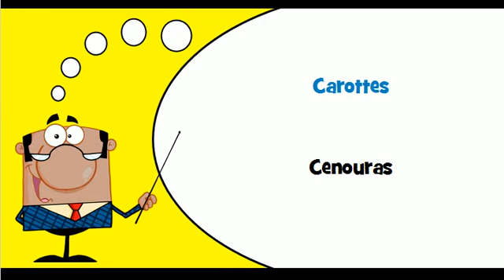Aprender francês # Vocabulário # Tema # Raízes